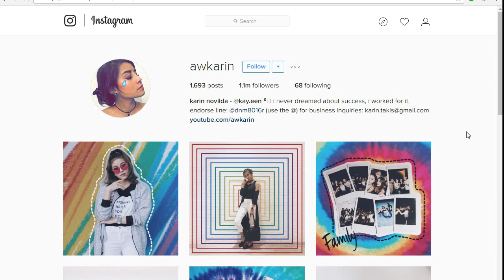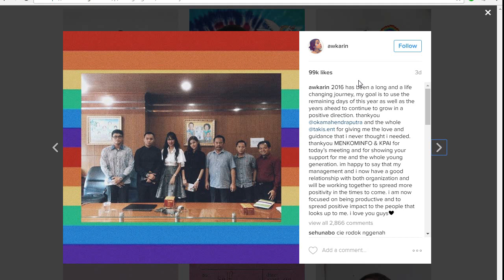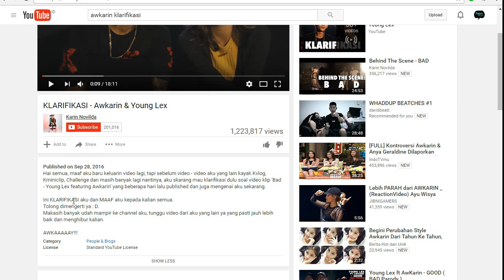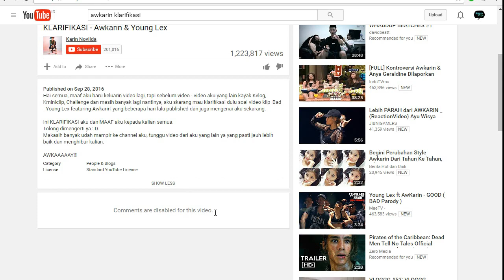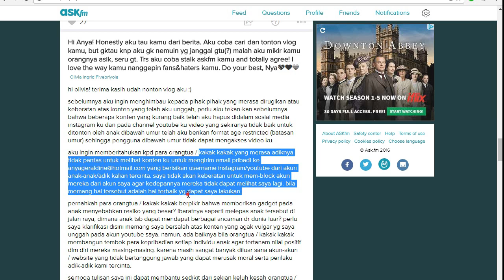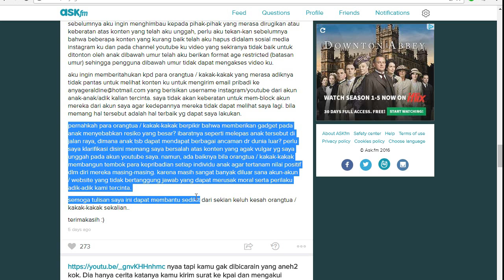Kelanjutan dari Kasus Awkarin & Anya Geraldine (Datang ke Kantor KPAI? Minta Maaf?)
Video ini adalah kelanjutan dari video Awkarin dan Anya Geraldine Dilaporkan KPAI ke KOMINFO. Jadi sebelum menonton video ini kalian bisa menonton video gue sebelumnya di